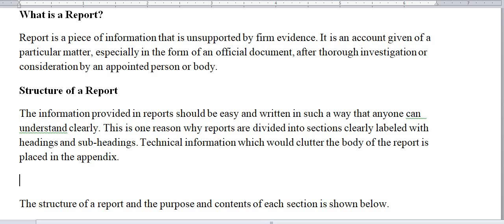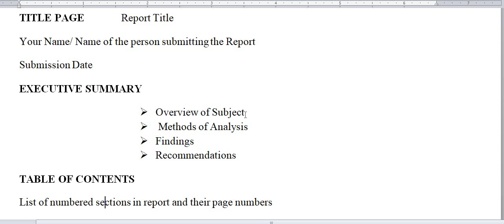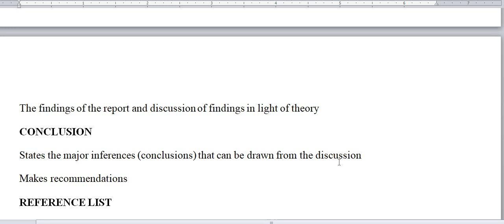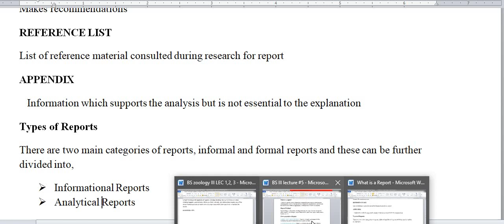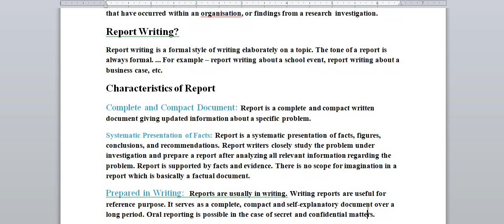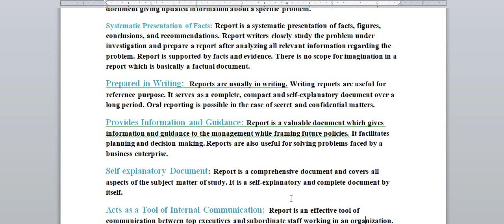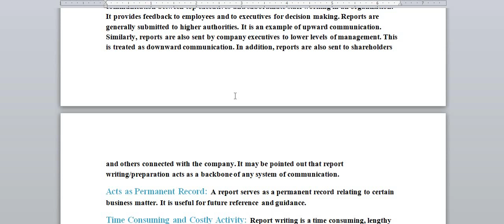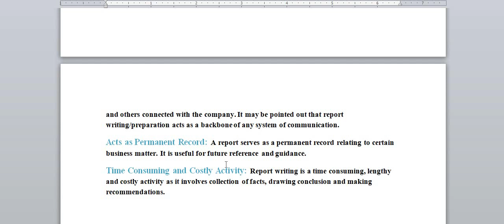BS I Zoology English Lecture No 15 Mam Nayab